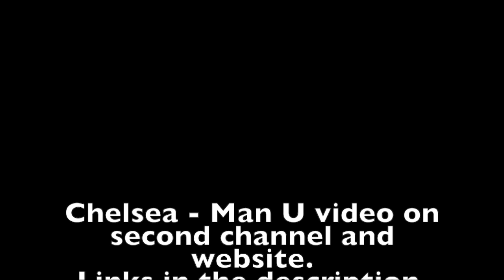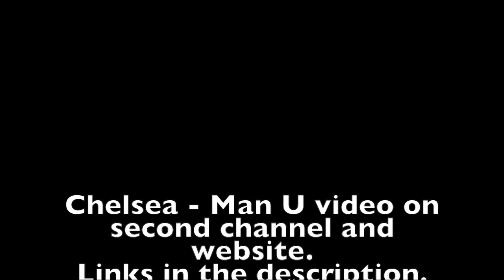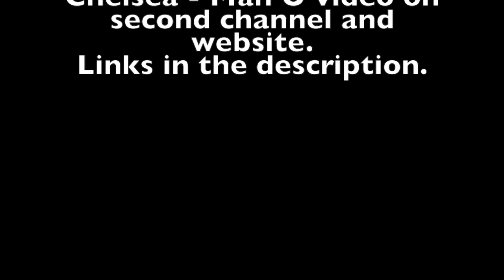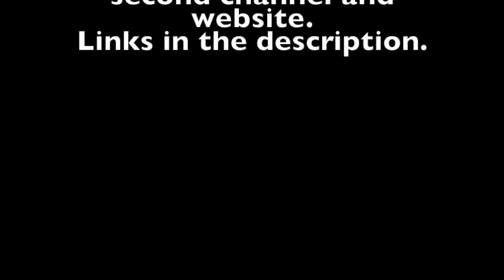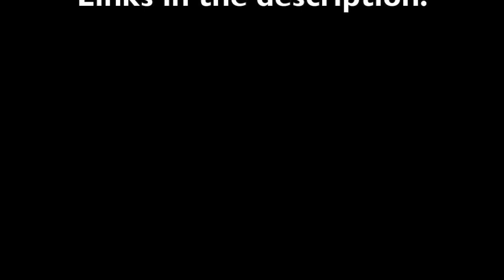How Conte tactically outclassed Mourinho - Tactical analysis of Chelsea - Manchester United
Do you want to help decide what’s next?

Also don’t forget to check out thenextmanager.com